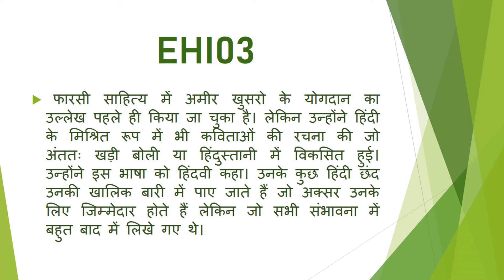EHI03 Q07। हिन्दी साहित्य के विकास पर संक्षिप्त टिप्पणी लिखिए।